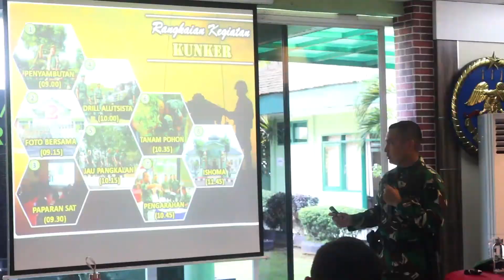Kunjungan Danpussenarhanud Kodiklatad ke Bataliyon Arhanud 1/PBC/1 K CAKRAAA..